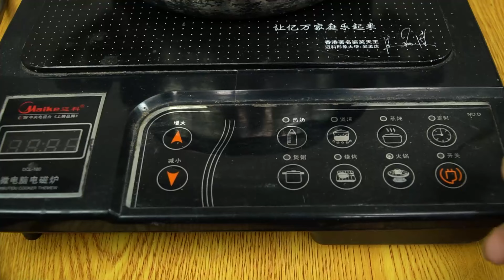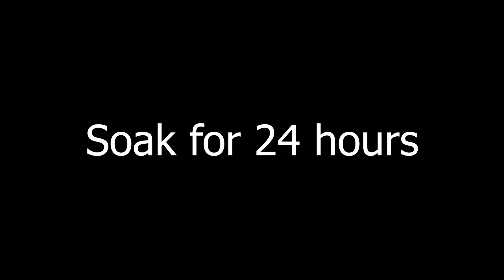[Gardening at home] How to grow strawberries at home for your family to eat all year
My Channel is : Terrace Garden, gardening, garden, grow vegetables, organic vegetables, clean vegetables, grow vegetables on the terrace, grow vegetables at home